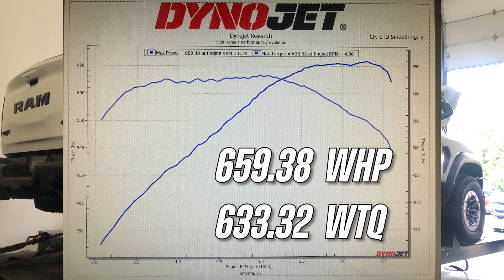Stage 1 RAM TRX Pulley Swap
Our HHP Stage 1 RAM TRX Pulley Swap package on the dyno.

High Horse Performance, home of the world's quickest Gen 3 Hemi cars.